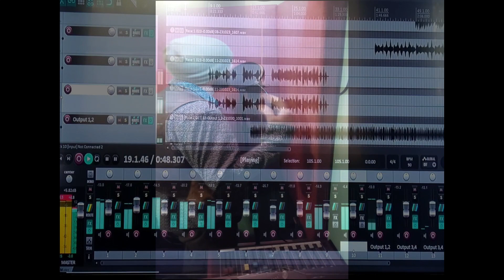DiGiSoniq Musik- Okos'G' (Clever'G')- Baka v Békeharcos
Album- Single
Song- Baka v Békeharcos
Lyrics- Clever'G'
Graphics- DiGiGraphika Graphics

Thanks for listening...
Recésmunka Magyar,
Hallgatottba Köszönjűk...
Béke kí ✌